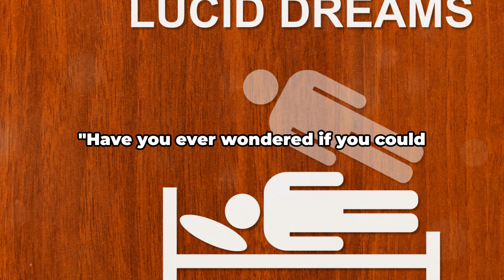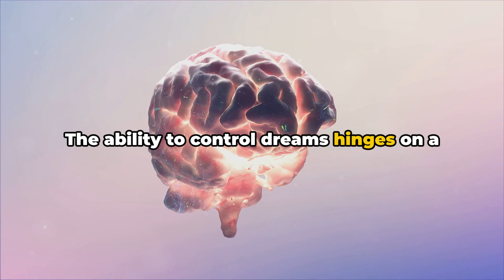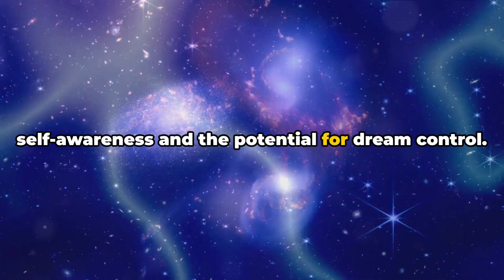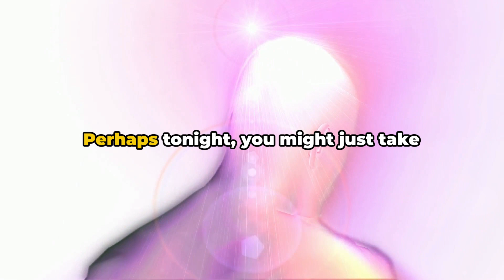Is It Possible to Control Your Dreams?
- If you want to suport me monthly!
- If you want to suport me only one time!